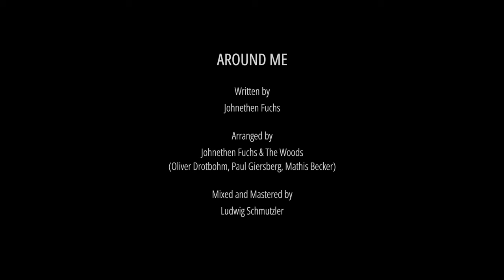Johnethen Fuchs & The Woods - Around Me (official Musicvideo)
Music and Lyrics by Johnethen Fuchs

Arrangement by Johnethen Fuchs & The Woods
(Oliver Drotbohm, Paul Giersberg, Mathis Becker)

Director: Inge Ackermann

Story: Inge Ackermann, Ludwig Schmutzler, Johnethen Fuchs

Director of Photography & Editor: Ludwig Schmutzler

Actors: Jeanne Kaufmann, Johnethen Fuchs, Alina Dalsegno, Paula Peterssen, Laura Kießling, Elena Roce, Sid Schneider, Christian Hild

Lyrics:

Surrounded by doubtful traces. Looking into uncertain faces
Guess the gamblers were telling lies, there's no hope for our kind
I clear my mind. There's no need to fight. Let the feeling rise. Let go fear, this time

Something strange is going on these days. I feel again I have to find new ways
Change my mind, the way I see the world and the people around me
Who are the people around me ?

I'm falling out of my familiar ways. So much new impressions I have to face
Can't name the strangers there by my side. I guess it's gonna be doubtful ride

Get out of my head. I think I‘d rather be myself instead
Get out of my mind. Oh come on, give me just a little bit more time